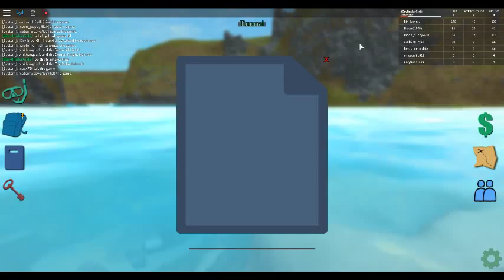SCUBA DIVING IN QUILL LAKE? I Why not?!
Hey guys! Today I'm in scuba diving in quill lake and I have no clue how to sell stuff lol.